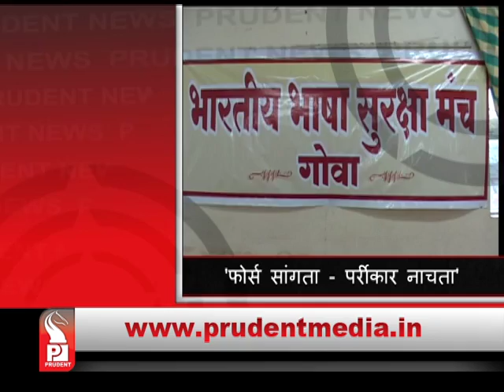Prudent Media Konkani Prime News 18 Apr 16 Part 1